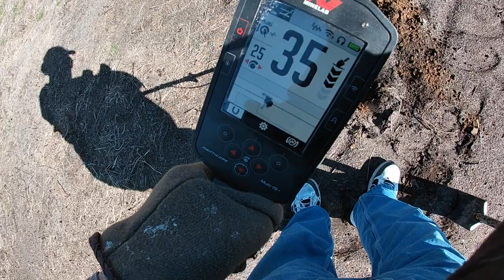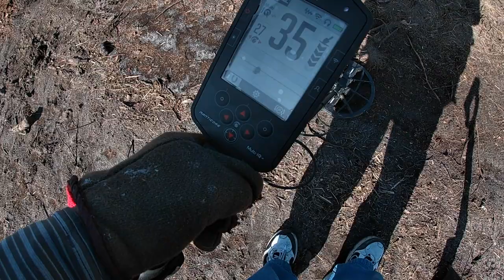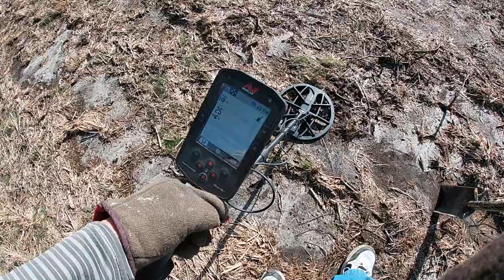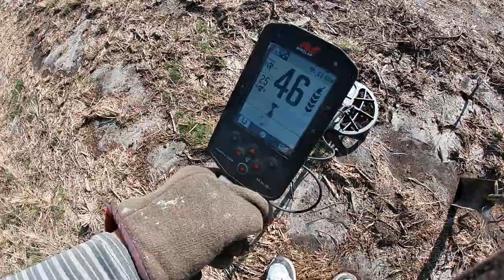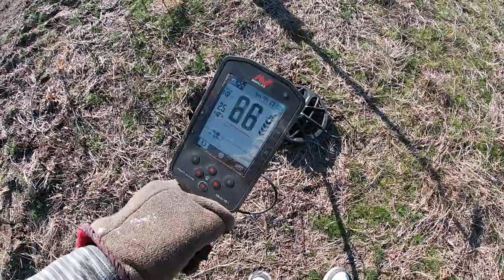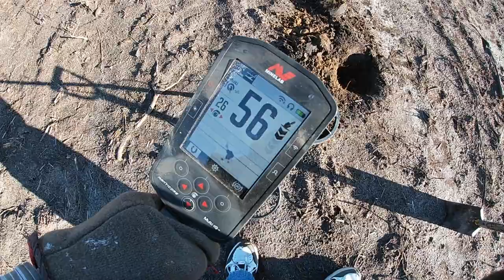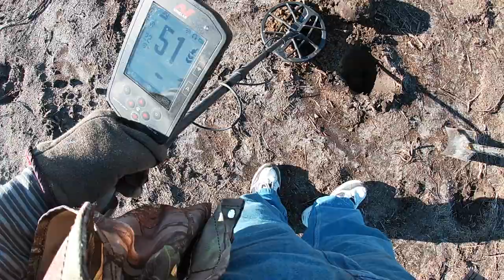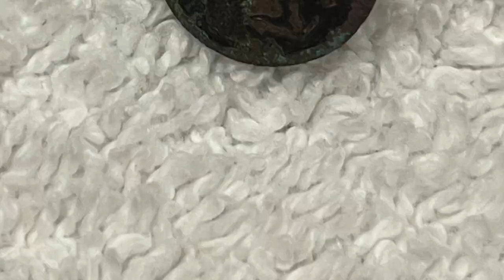Manticore: Eagles & Anchors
this little heater is proving so far to be pretty good.
stand by for another spin soon